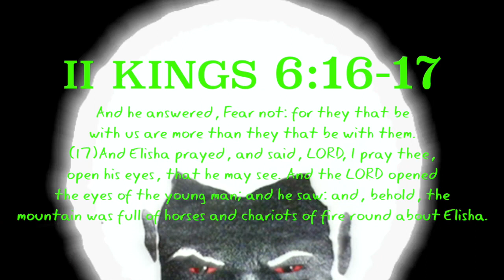CHARIOTS OF THE LORD DISPLAY IN THE SKY!!! 777!!! (GMS THESPIRITOFPROPHECY)